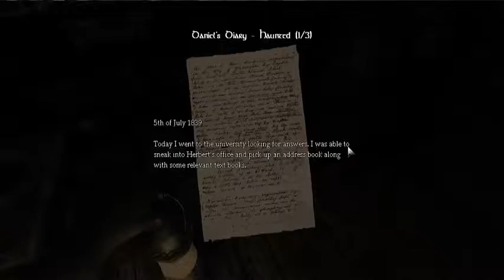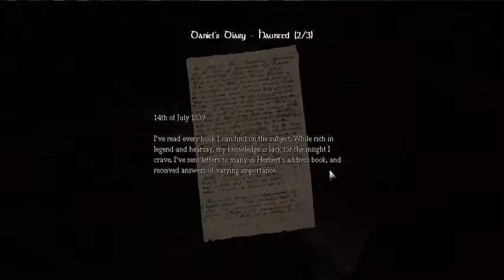Amnesia the dark descent~Part 10- BOXES !